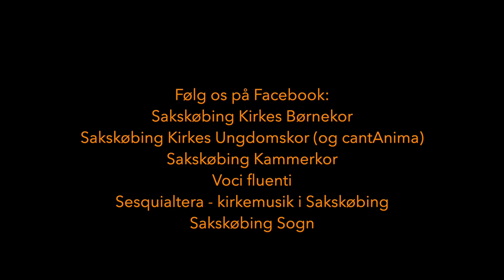Sommerkoncert med alle kirkens egne kor, 12. juni 2022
0:00 Velkomst
2:10 Mathias Christensen:"En lærke letted" (Mads Nielsen) - KK
5:19 Richard Rodgers (1902-79): “Do-re-mi” (Oscar Hammerstein) - BK
8:03 Sebastian (f. 1949): “Anemonesangen” (Signe B. Hansen) - BK
9:58 Martin G. Schneider (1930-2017): “Tak, Gud, for denne lyse morgen” (Martin G. Schneider) - BK
13:23 Carlotta Ferrari (f. 1975): “Stabat mater” (Jacopone da Todi) - UK
 Soli: Henriette Marqvorsen, sopran, og Niels Marqvorsen, tenor
27:09 Christian Barnekow (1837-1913): "Følger med til urtegården" (N.F.S.Grundtvig) - CA
29:30 Matti Borg (f. 1956): "Et hav, der vugger sig til ro nu" - CA
33:08  Fællessalme:  “Det dufter lysegrønt af græs”
39:50 Heinrich Huber (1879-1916): af Skytsengelmesse:
    "Kyrie", "Gloria", "Sanctus", "Benedictus" og "Agnus Dei" - KK
 Soli: Jannie Ekelund, sopran, og Dorte Kepp Hvid, alt
50:54 Martin Petersen (f. 1950): “Vi vil ha' voksne, der griner” (Martin Petersen) - BK
53:54 Rasmus Seebach (f. 1980): "1000 farver" (Rasmus Seebach) - BK
58:28 fra kirkefællesskabet i Taizé: "Per crucem" - CA
01:01:41 fra kirkefællesskabet i Taizé: “Ostende nobis" - UK
01:03:57 Hans Chr. Jochimsen (f. 1971): "Velsignelsen" - UK
01:07:37 Edward Elgar (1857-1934): “O happy eyes” (Caroline Alice Elgar) - VF
01:10:37 Bernhard Lewkovitch (f. 1927): "Mariavise" (Johannes Jørgensen) - VF
01:12:33 Frank Havrøy (f. 1969): "Bånsull fra Telemark" - VF
01:15:19 Queen: "Don´t stop me now" - VF
01:20:35 fra kirkefællesskabet i Taizé: “Syng lovsang, hele jorden” (på fire sprog) - Alle 5 kor
 Soli: Magnus Henriksen og Victoria Tumasjan

Medvirkende: Sakskøbing Kirkes Børnekor (BK)
   Sakskøbing Kirkes Ungdomskor (UK)
   Vokalensemblet cantAnima (CA)
   Sakskøbing Kammerkor (KK)
   Vokalensemblet Voci fluenti (VF)
    Jannie Ekelund - korledelse
    Sebastian Grøn, orgel til fællessalmen
    Flemming Chr. Hansen - orgel, klaver og korledelse

cantAnima:
Natasha Sandberg - Silke Gamborg Nielsen
Ester Dukholm - Eva Rosa Vesten
Fiona Norslev - Emilia Lund-Hansen
Sol Gamborg Nielsen

Voci fluenti:
Iben Romme, Henriette Marqvorsen - 1. sopran
Aase Sløgedal, Britt Brogaard - 2. sopran
Hanne Tougaard, Ida Bruun Clausen - alt
Niels Marqvorsen, Flemming Chr. Hansen - tenor
Bjørn Seiding, Henning Brandt Kristensen - bas

Alle korene kan følges på Facebook
- cantAnima fælles med ungdomskoret.